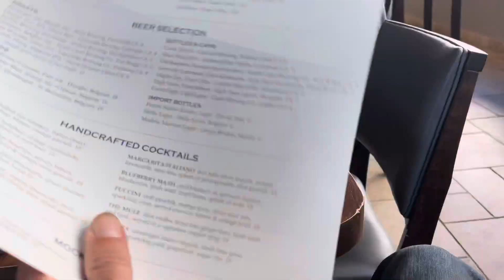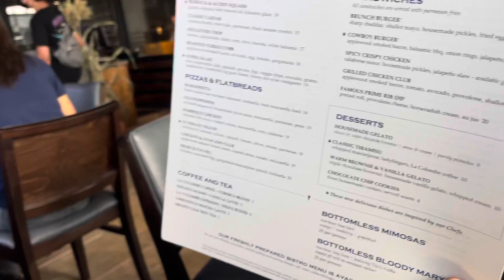Saturday Lunch Adventure